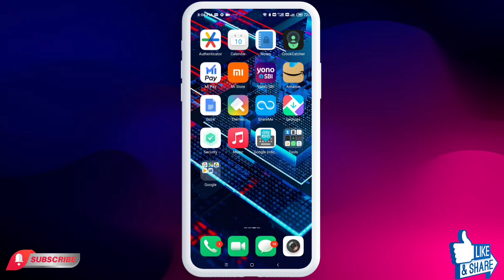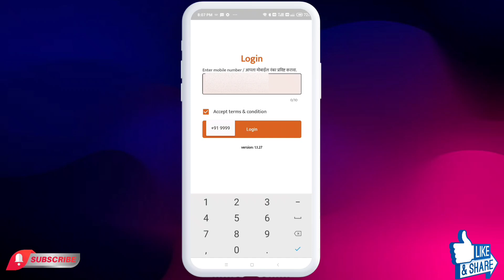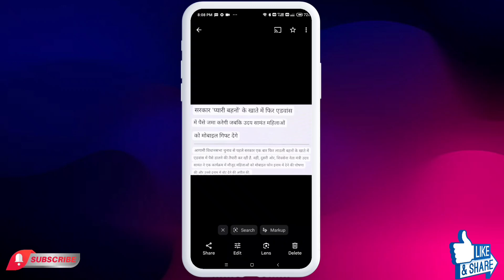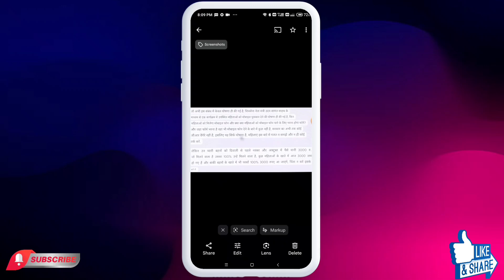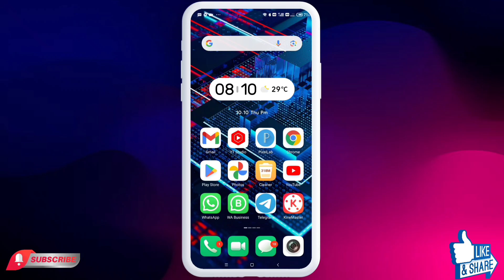ladki bahini yojana mobile gift | ladki bahin mobile gift form kasa bharaycha | ladki bahin yojna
Content Cover 👇👇👇

ladki bahini yojana mobile gift form kaise bhare
ladki bahin yojana mobile gift form kasa bharaycha
ladki bahin yojana mobile gift ka form kaise bhare
ladki bahin yojana mobile scheme